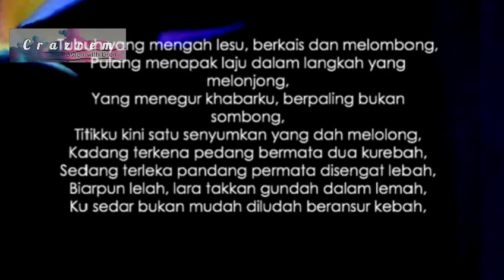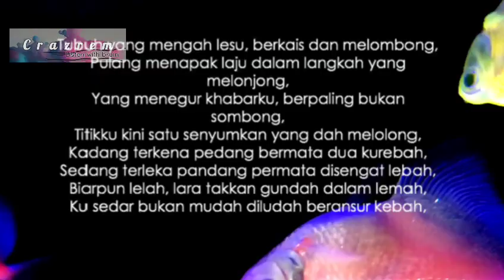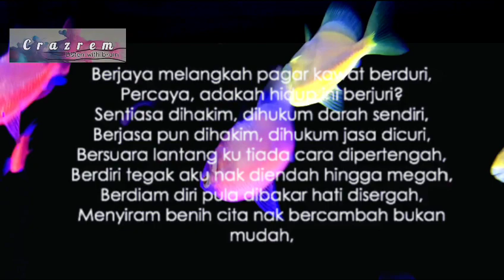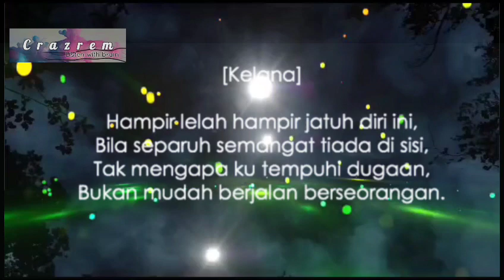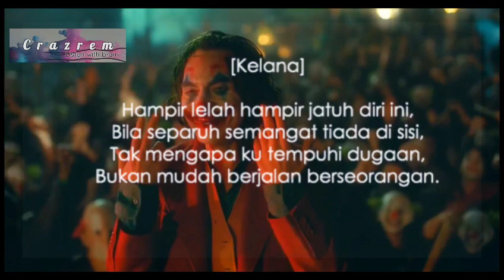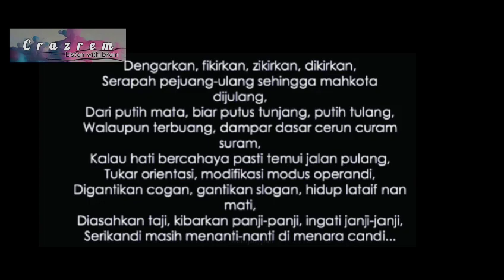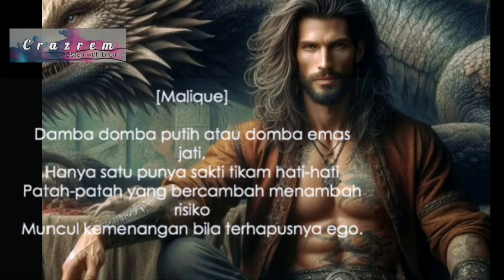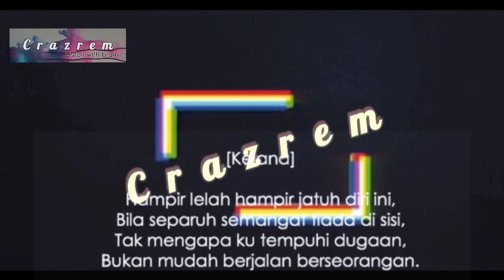bukan mudah-maliq , zizi